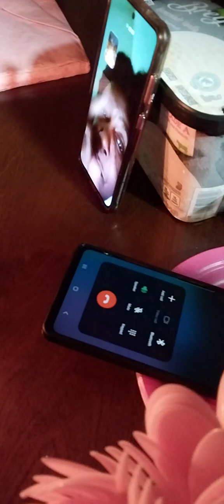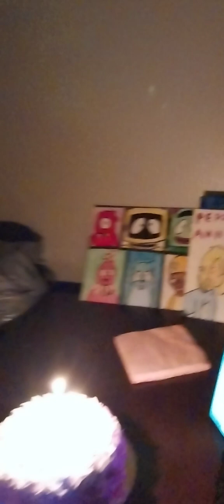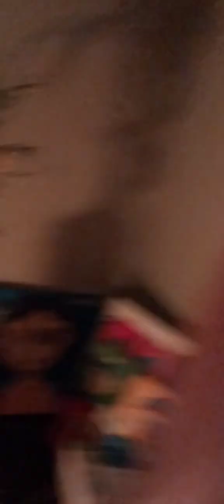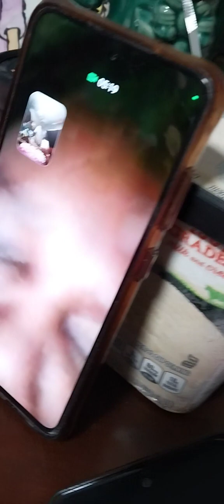August 8, 2023